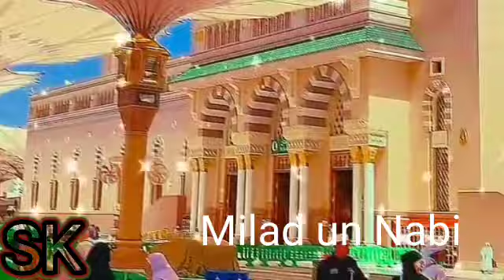12 Rabiul awwal New naat Sharif 2024 / Andhera mitane Huzoor agaye hai 🙂😊☺️@SKKHANkhan771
New naat Sharif 2024 / Andhera mitane Huzoor agaye hai 🙂😊☺️@SKKHANkhan771